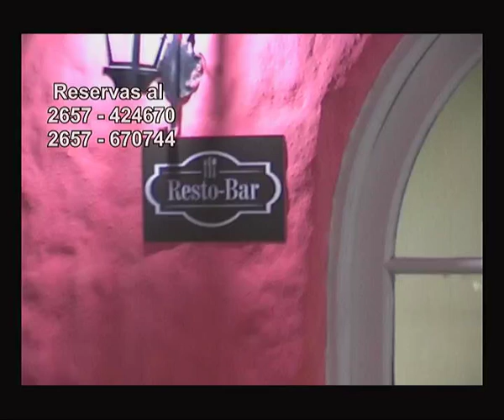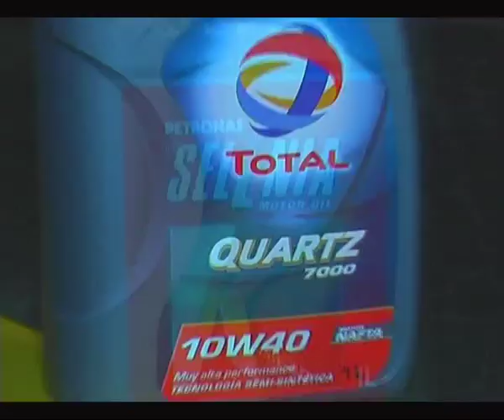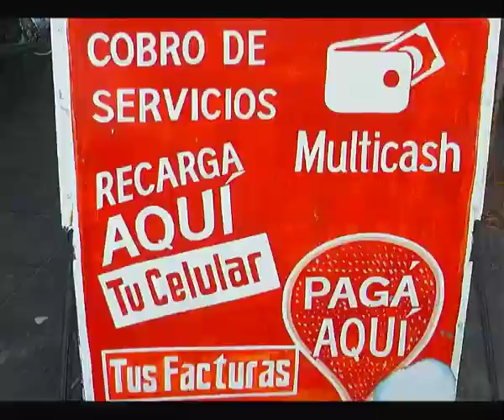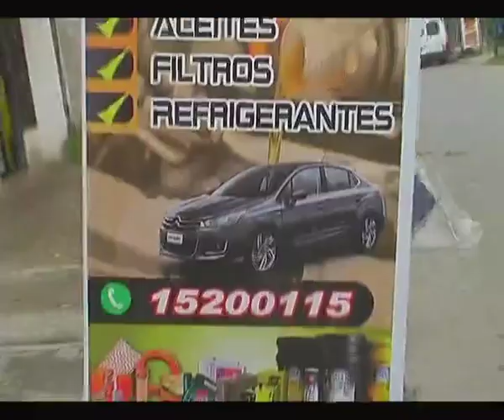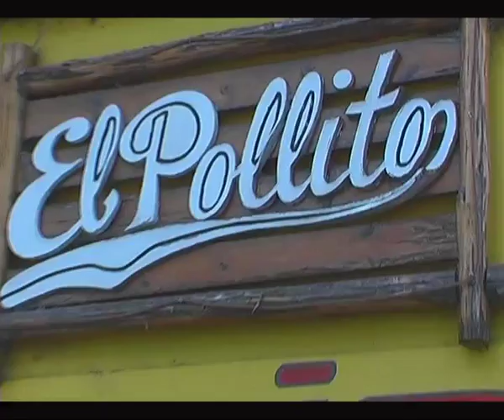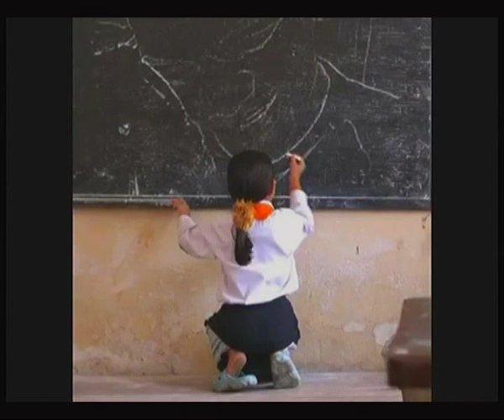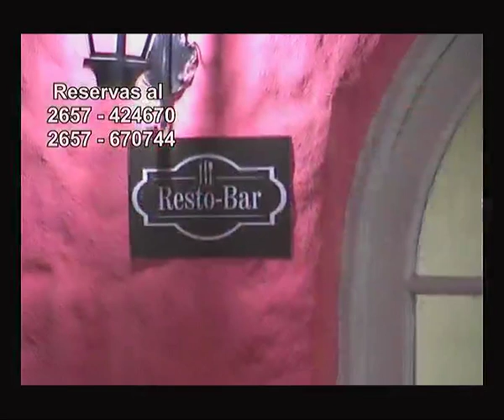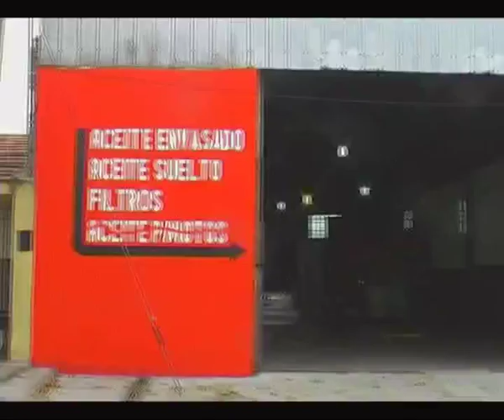PRODUCCIONES TV JO